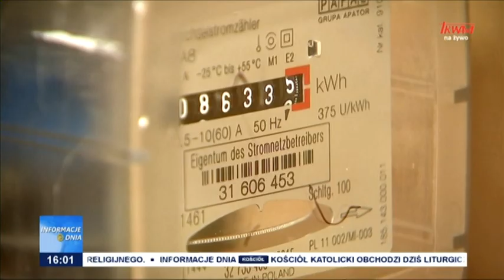Informacje Dnia 16.07.2022 [16.00]